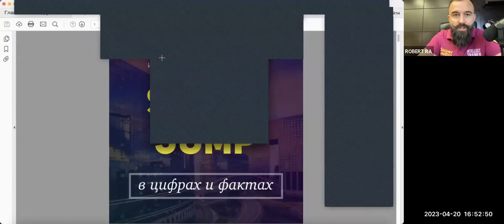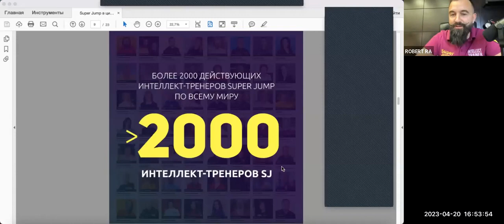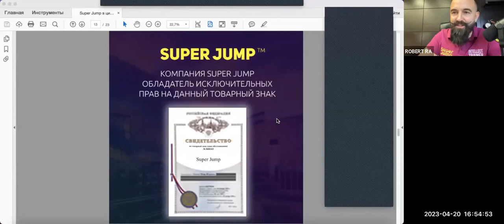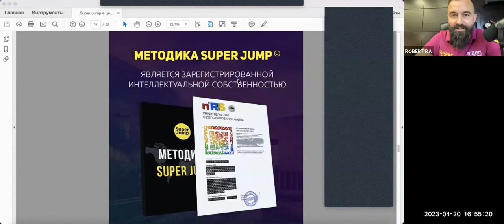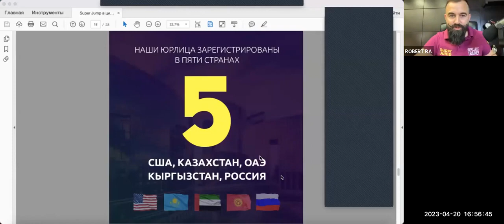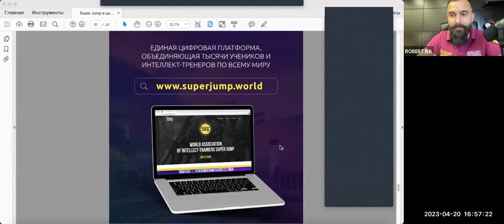Презентация 3-х Богатырей Super Jump